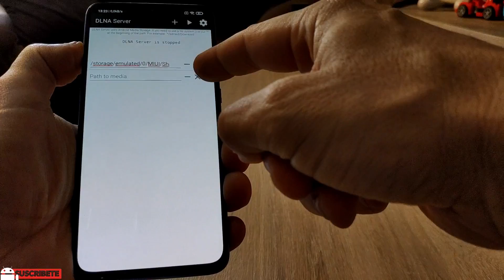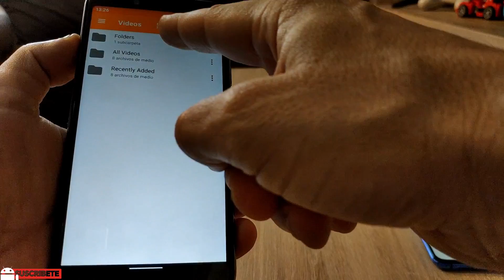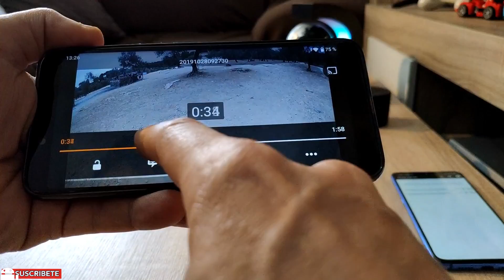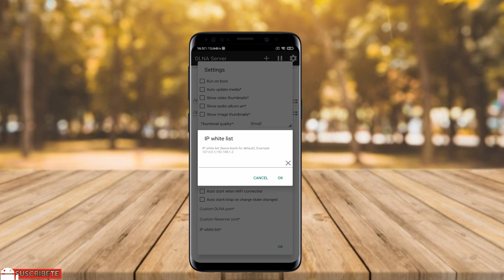Mejor Solución para compartir Todos tus Vídeos en una red WIFI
Como compartir archivos de vídeo en una red WIFI conviertiendo tu teléfono en un servidor DLNA y compartir a la vez a una SmartTv y otros teléfonos Android o un PC Windows.